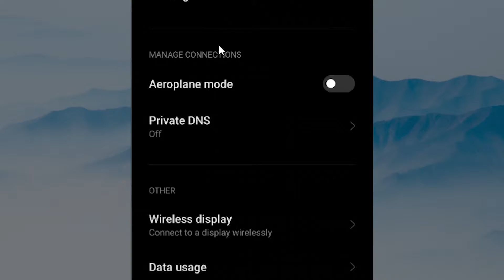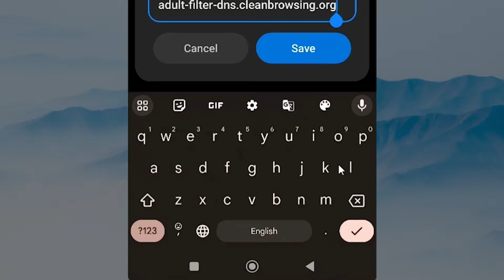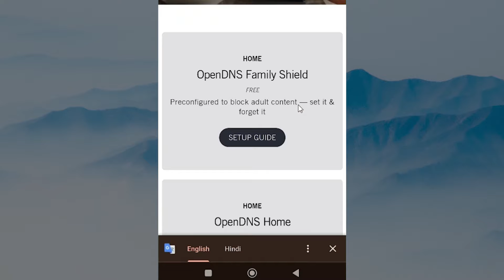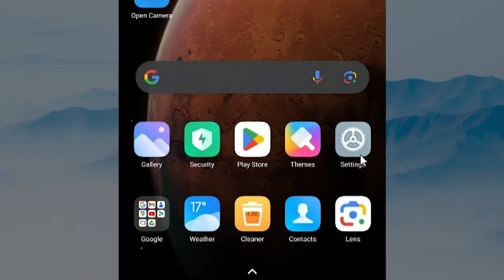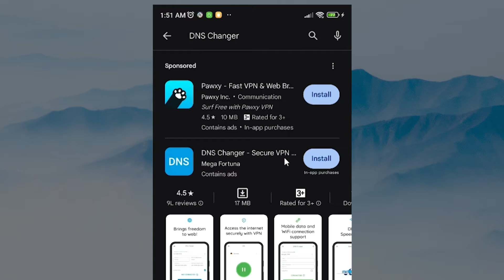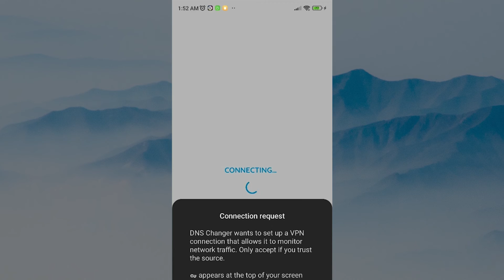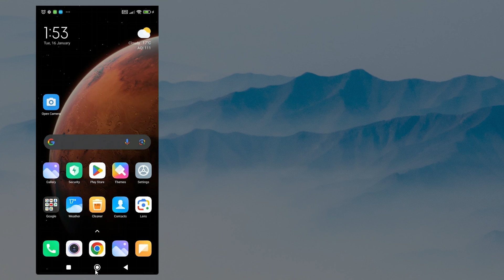How to Completely Block Adult Content or Website in Android Mobile (3 Methods) - 2025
Safeguard your Android device and create a family-friendly digital environment with our step-by-step guide on blocking adult content or websites. In this tutorial, we explore three effective methods to help you implement robust restrictions, ensuring a safer online experience for you and your loved ones.

🚀 Timestamps:
0:00 Introduction
0:21 Android Private DNS & cleanbrowsing to Block Adult sites on Wifi or Mobile Data
1:43 Open DNS to Block all Adult sites in Android Mobile
4:19 Third-Party DNS Changer App To Block Adult Websitein Android Mobile
5:48 Conclusion